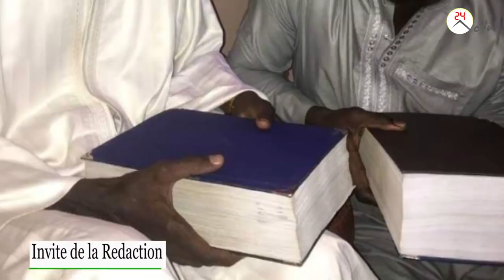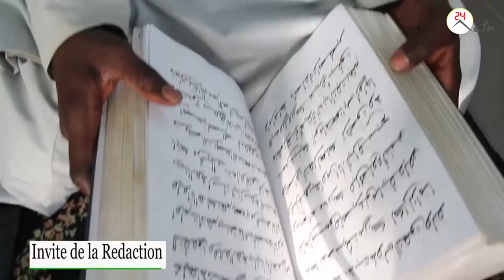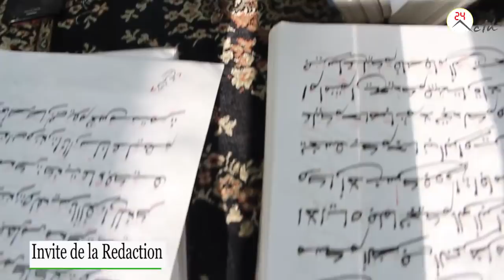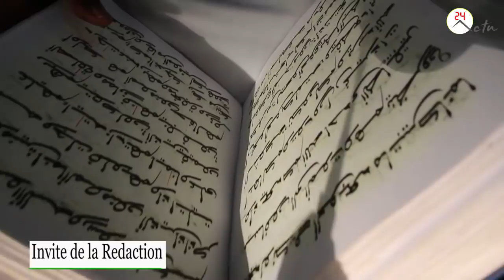Mouride bi binde 2 kamil thi prison ba Serigne Falou khoule Alkhourane